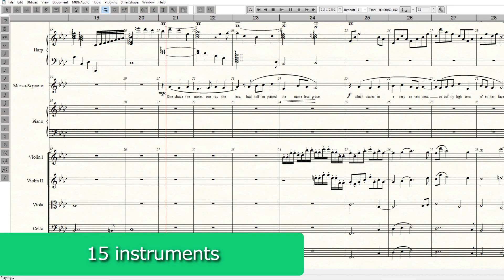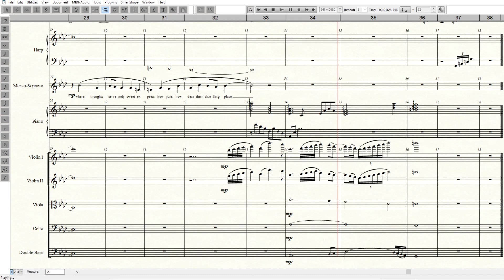She walks in beauty - Song on a poem by Lord Byron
Orchestration exercise. Poem by Lord Byron.